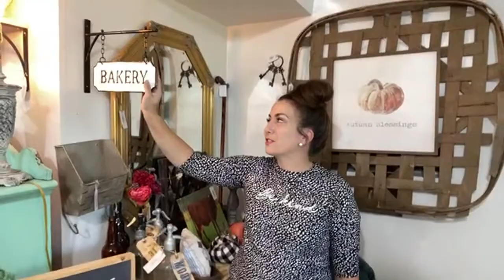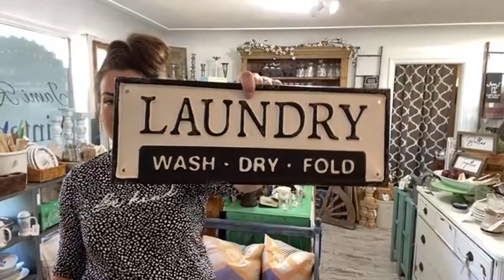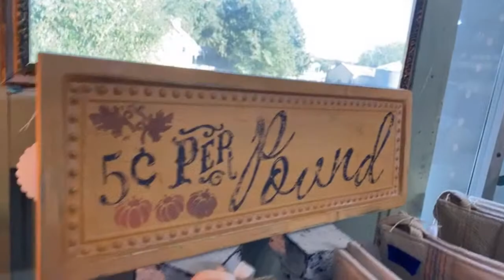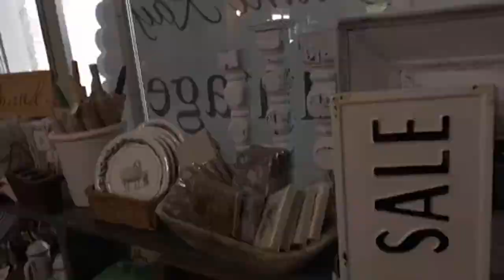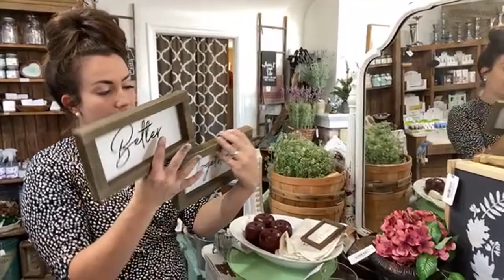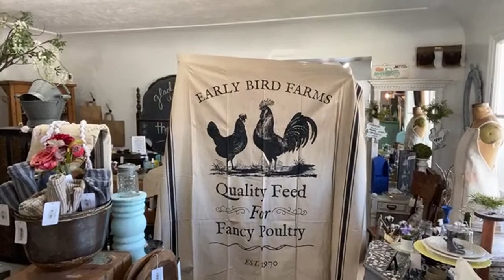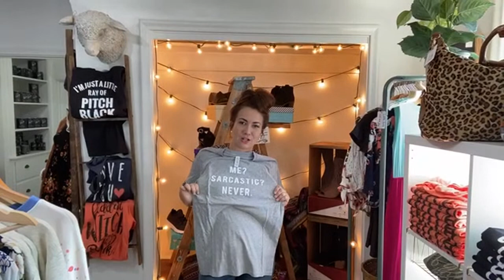Stay At Home Shopping Shop Tour, what's left for fall.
220 grit Sanding Disks 100 pack
Wooster Foam King Brush